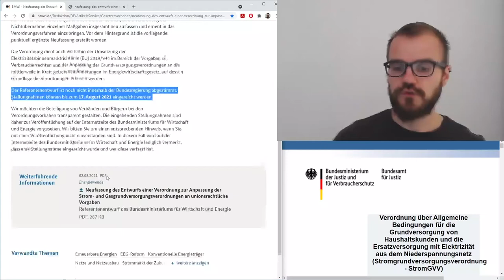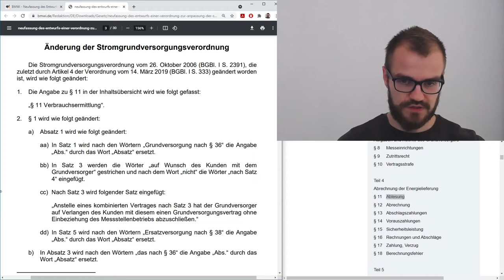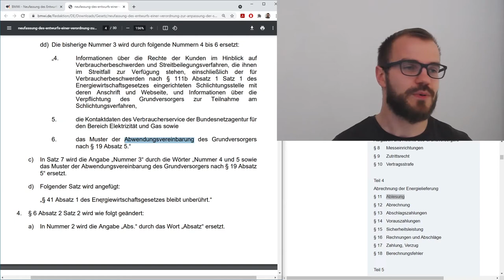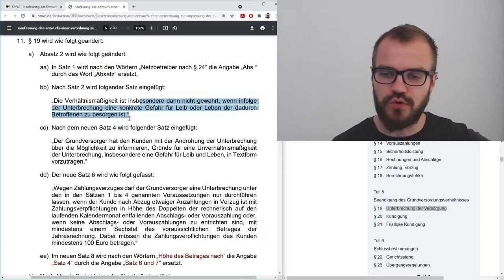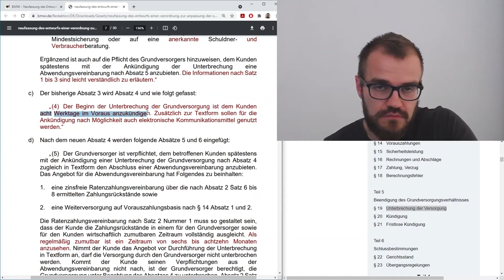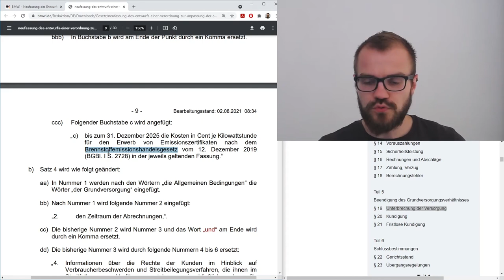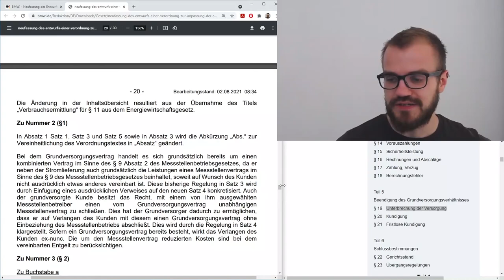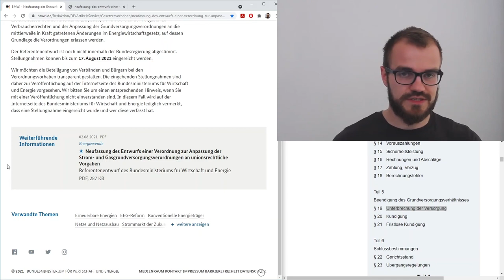Änderungen an der Grundversorgungs-Verordnung Strom/Gas in Konsultation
Anfang August kursiert der Referentenentwurf für Änderungen an der StromGVV und GasGVV (Grundversorgungsverordnung).